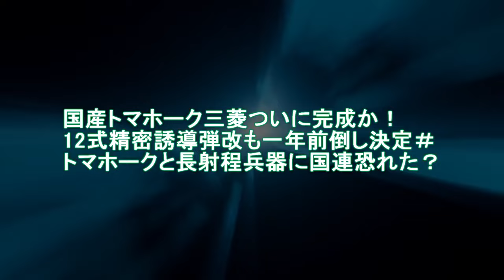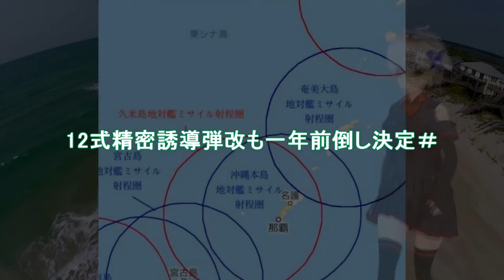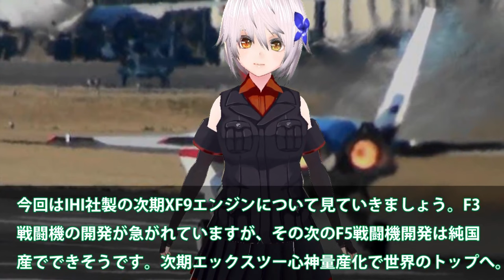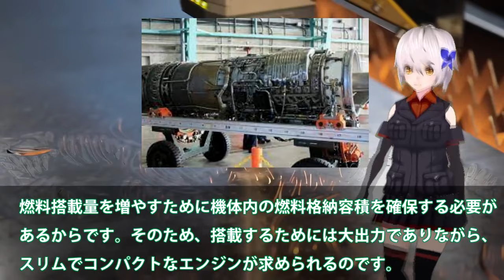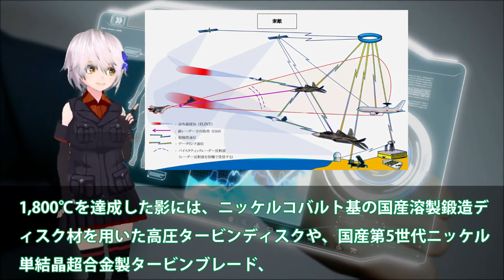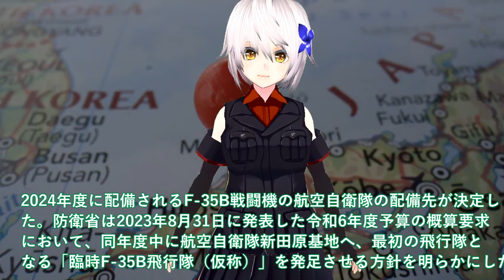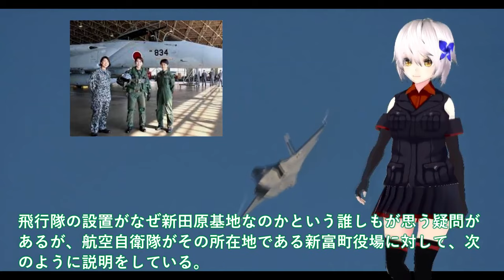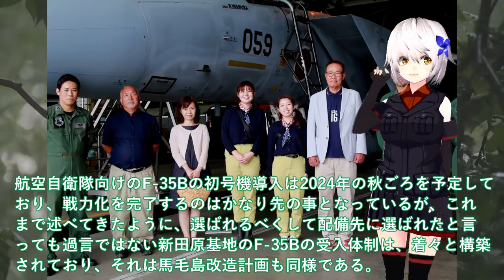【防衛軍事力】陸海空自最強 国産トマホーク三菱ついに完成か！12式精密誘導弾改も一年前倒し決定【ゆっくり解説】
1国産トマホーク三菱ついに完成か！12式精密誘導弾改も一年前倒し決定＃トマホークと長射程兵器に国連恐れた？

2 IHI社次期XF9がマジでヤバイ状況か！タービン入口温度2000°3層目冷却？まさかの出力20トン超え双発日本技術か

3海自ついに護衛艦かが艦首四角完成か！新田原基地ついにF35B戦闘機緊急配備＃日米クロスデッキ訓練開始間近？